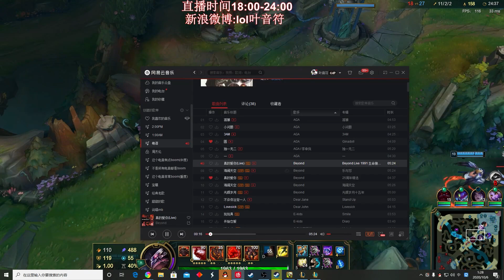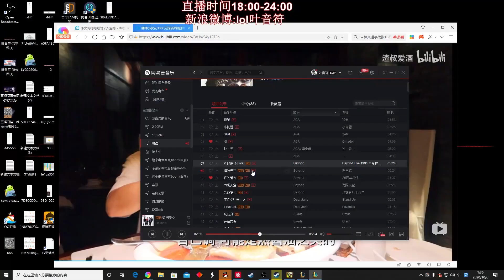【國服第一皇子 叶音符】中單石頭人 到6級必單殺！叶師傅：幫我搞個藍 打野：下一個藍！(vs 逆命 Twisted Fate) - S10 Malphite Mid